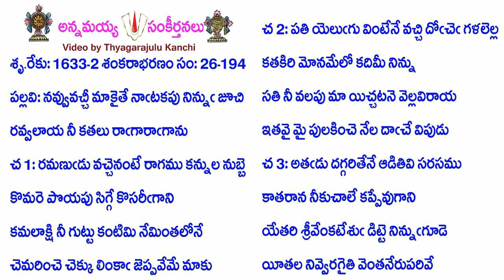Book26-Song194-12758-నవ్వువచ్చీ మాకైతే నాఁటకపు నిన్నుఁ జూచి-navvuvaccī mākaitē nām̐ṭakapu ninnum̐